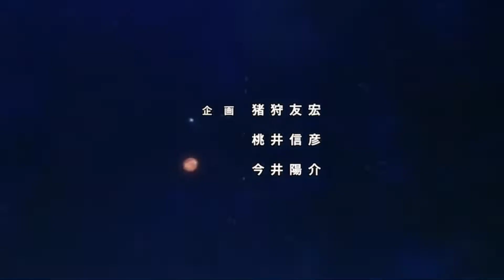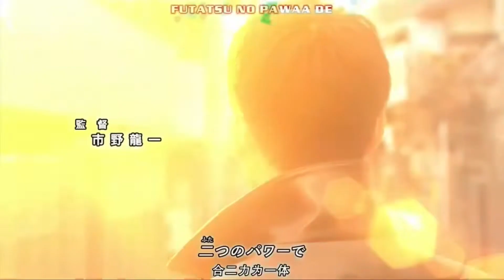ウルトラマンオーブ OP 『True Fighter』